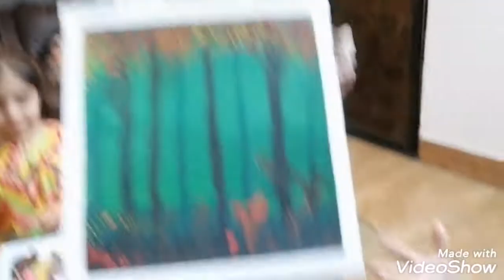Canvas paint by Narmin Ali Noor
4 years old baby painting like a professional artist